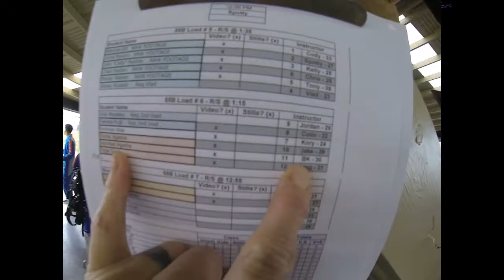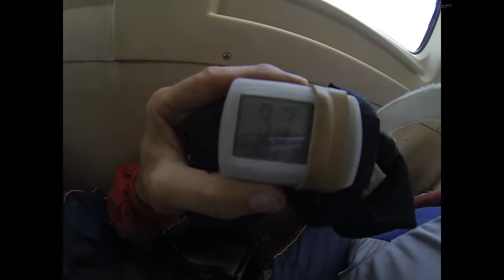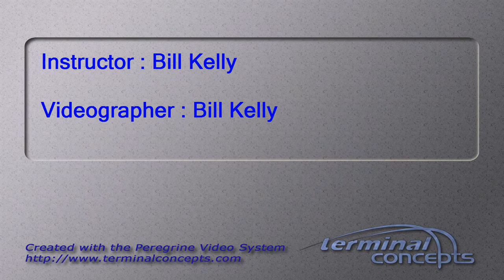Harshad Agashe's Tandem skydive!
Harshad Agashe's tandem skydive at Skydive Snohomish!